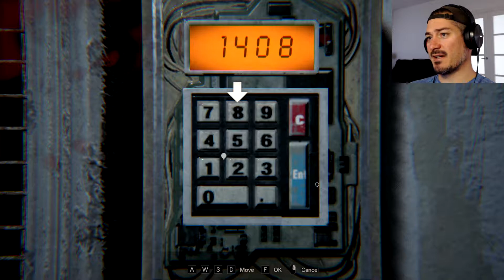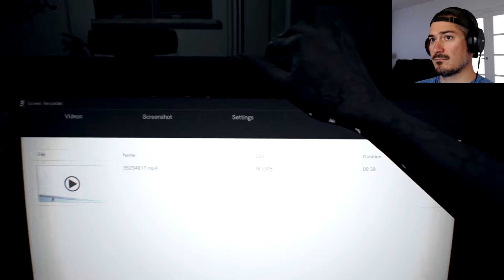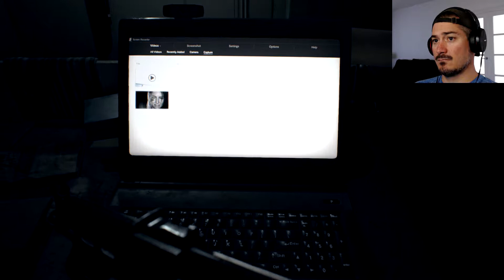Saving Mia / Resident Evil 7 #5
I was so sure it was almost over. sorry for the long video.